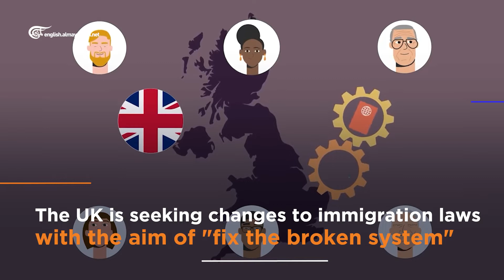UK: The Number Of Migrants Crossing Channel From France is Unacceptable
Britain declares that the number of migrants crossing the Channel from France is “unacceptable” after 1,185 people made the deadly journey.